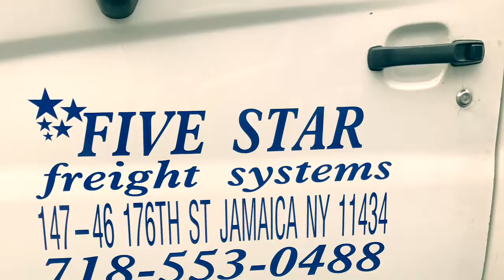Five Star Freight System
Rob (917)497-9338